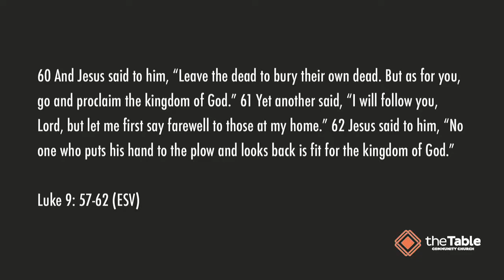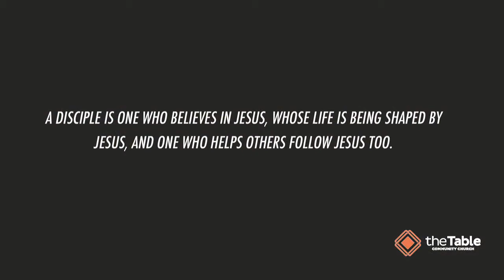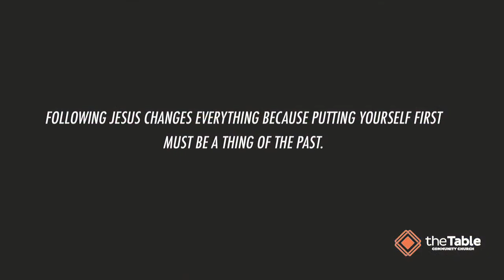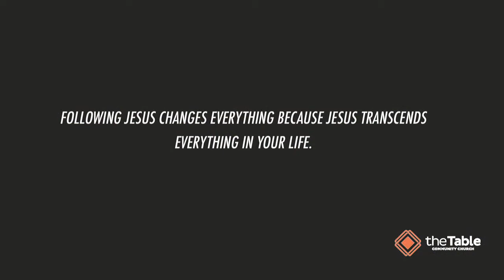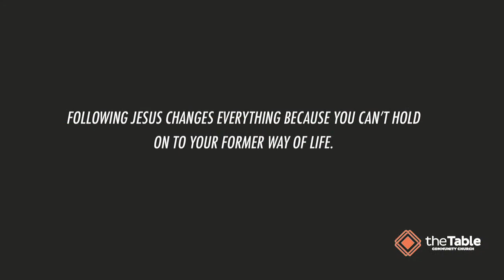This Changes Everything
The Road Less Traveled - Bill Stewart